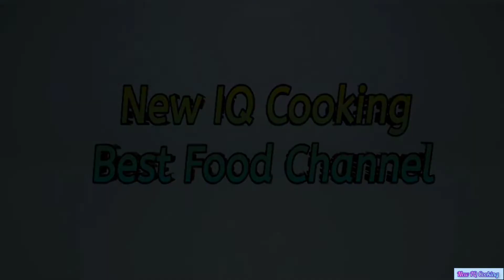Potato Snacks Recipe BY New IQ Cooking || Crispy Crunchy Snacks || Love For Kids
New IQ Cooking Channel 💓

Potato Snacks Ki Recipe
BY New IQ Cooking Snacks
Crispy So Crunchy Snacks
Kids First Love This Snacks
Tea Time snacks for Everyone.

Teatim snacks. Evening Snacks. Kid snacks.potato snack. Veg snacks. Potato bites.chicken snacks.easy Snack. Fry snacks. Oil Free Snacks. Aloo snacks. Chew snacks. Potato pillow. Crispy snacks. crunchy snacks. Fries. Potato ring's. Potato nuggets. Potato smiles. Potato roll. Pakoray. Potato triangle snacks.